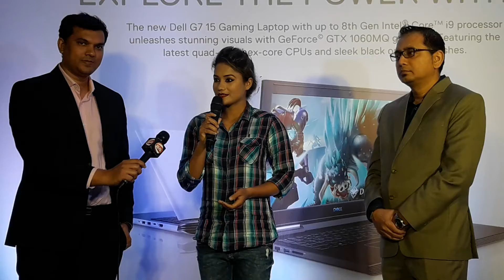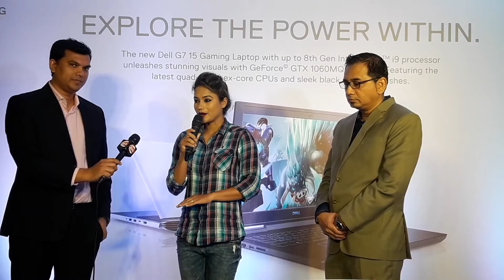নারীরা খেল‌তে চায় না:বল‌লেন ক্রি‌কেটার জাহানারা